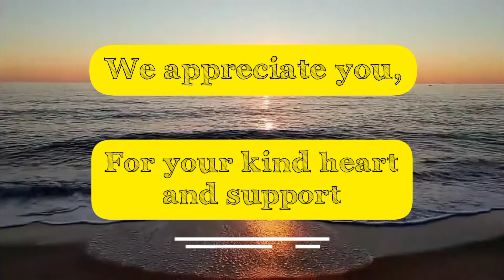A million thanks @Brochito69 for your support#short